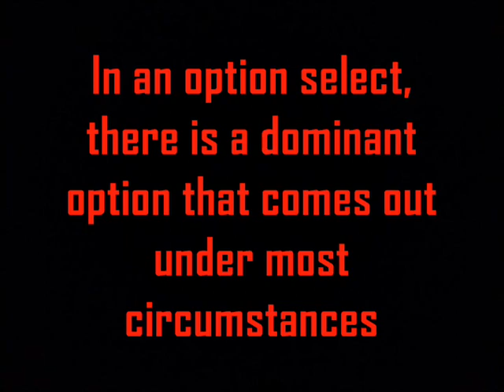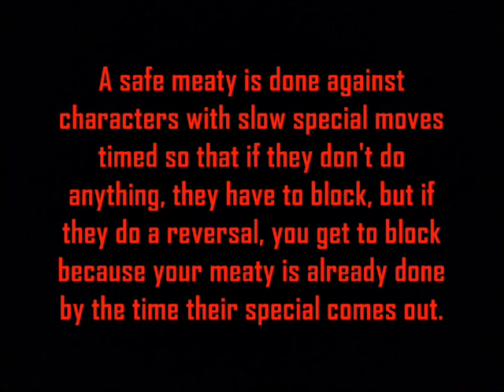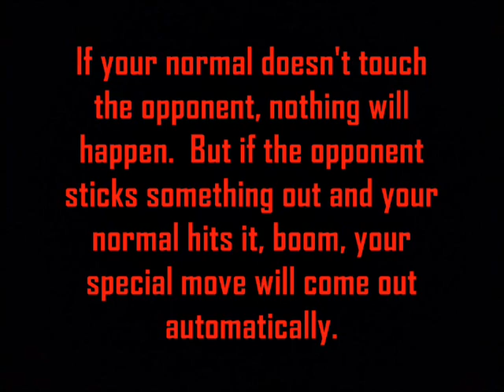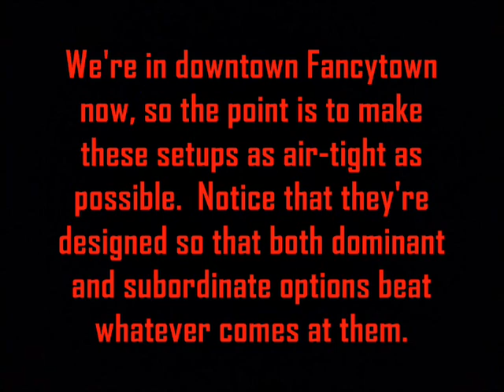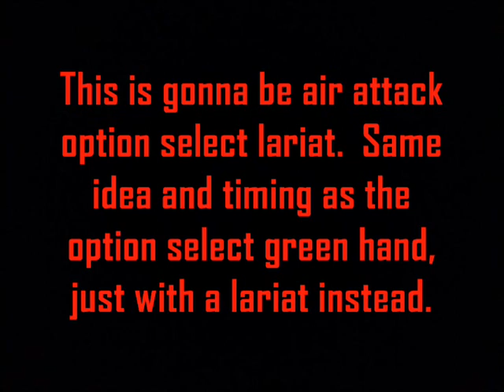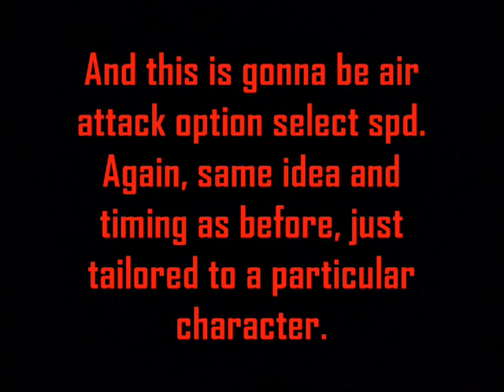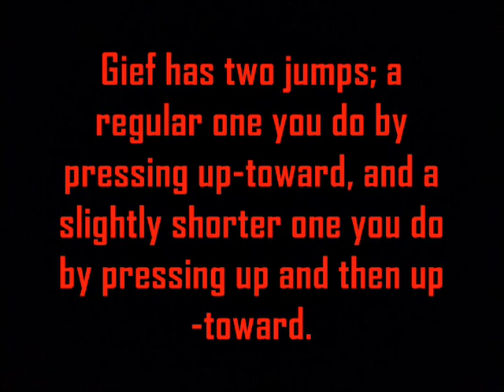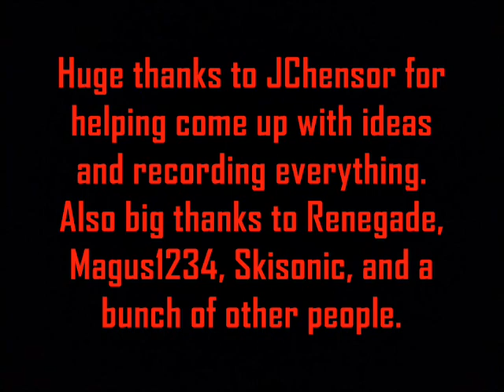Option Selects - Zangief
Nope, there's no sound during the text.  I was just too lazy.

Make sure you turn on annotations.